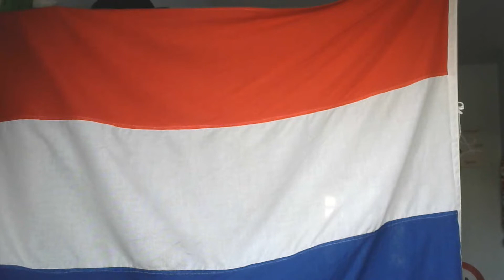Oranje special 17-6-2021